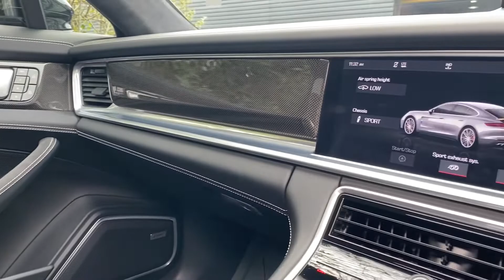Porsche | Panamera GTS | Gentian Blue Metallic